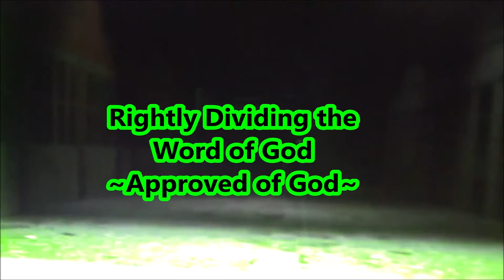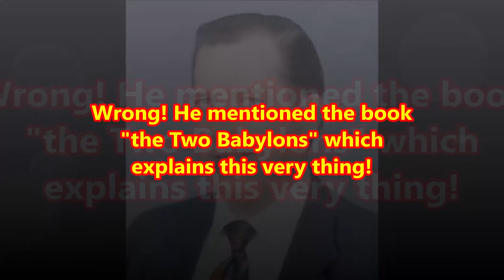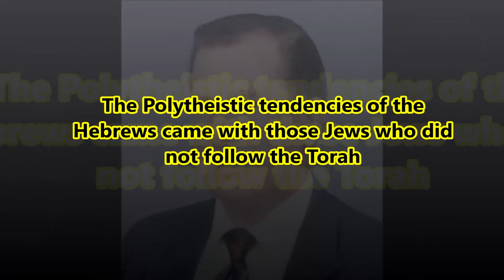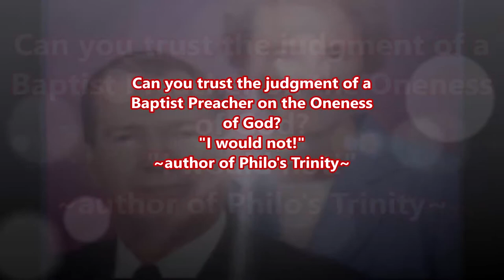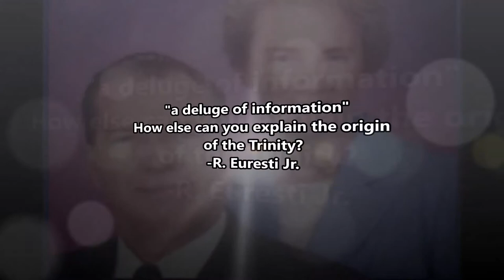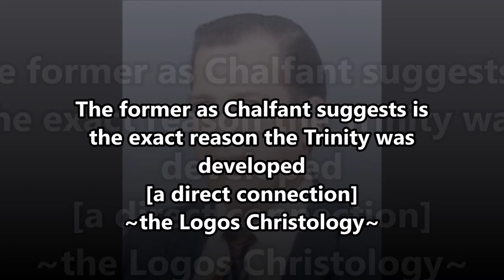6010 The Day the UPC rejected Chalfant's research on the Trinity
This video points to the UPC 1986 Symposium on the "Origin of the Trinity." William Chalfant did some awesome research that was rejected as being too broad, and not presenting a "logical case." Have any of the critics come up with better research? The answer is "NO." They are still teaching outdated information that Tertullian was the first to teach the trinity!